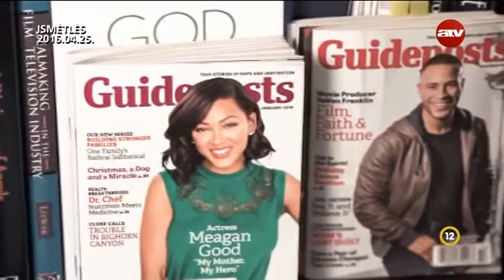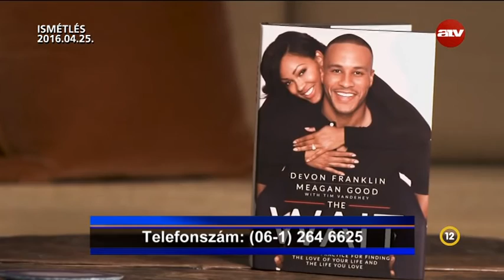Várakozás - Meagan Good & DeVon Franklin